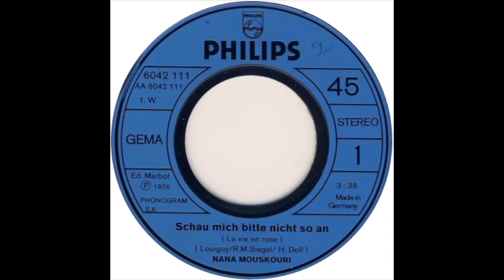Nana Mouskouri - Schau mich bitte nicht so an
Deutsche Aufnahme von "La vie en rose" aus dem Jahr 1976